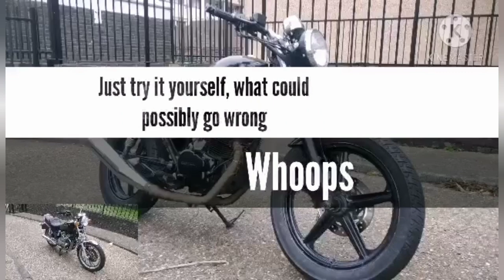Yamaha virago revival attempt. Carb clean, battery recharge and fire up attempt.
If you would like to donate anything to the charity, from motorcycles sitting in your garden  garage or shed to tools, your welcome to get in contact, if you would like to buy me a Pepsi max or buy yourself a t shirt then please click on this PayPal link below.

Facebook group name. motorcycle rescuer and friends

Instagram name. motorcycle rescuer

Saving motorcycles, selling at reasonable prices and using the profits in a charitable way to create a community that revolves around kindness and support for others.